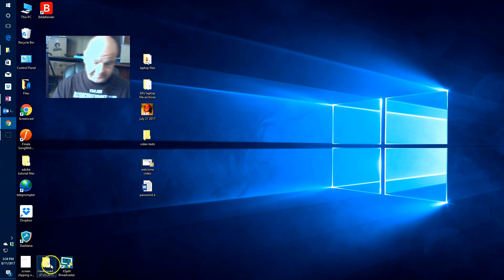clicking off the computer tab - will this work?